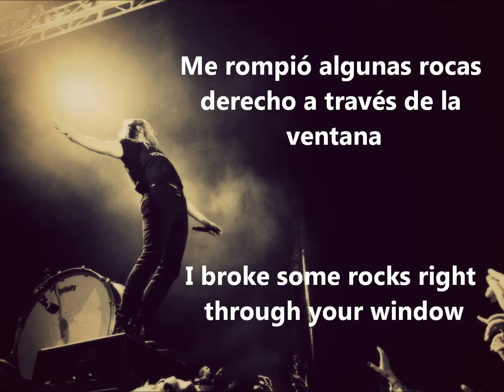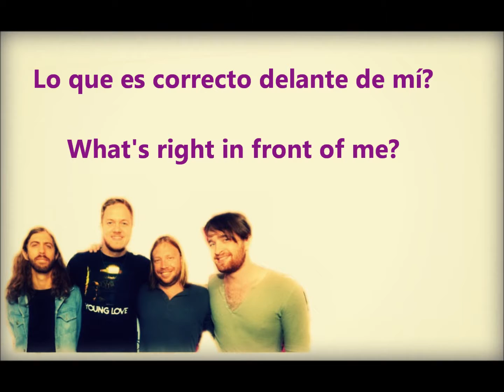imagine dragons rocks español +lyrics